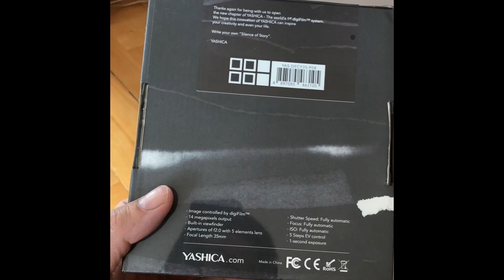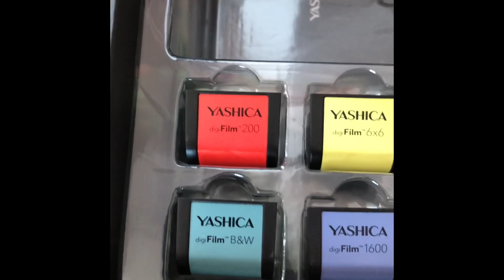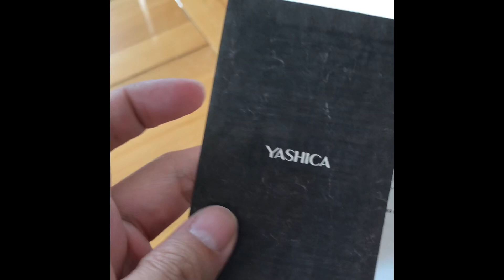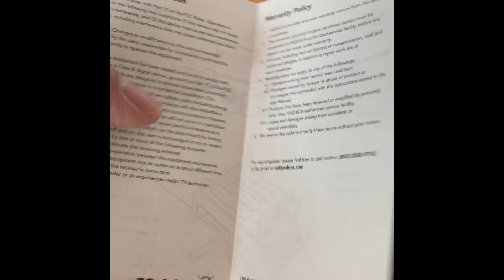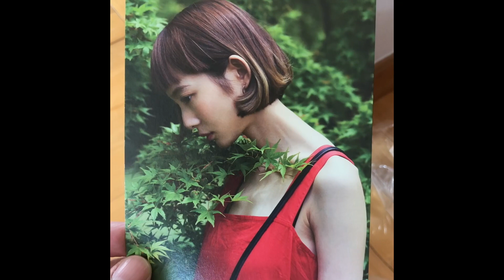Yashica Y35 Digifilm camera - Kickstarter - unbox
Yashica Y35 Digifilm camera unboxing

Kickstarter - unbox